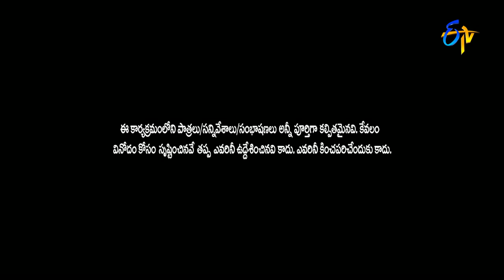Hyper Aadi Raising Raju Performance | Jabardsth | 30th March 2017| ETV Telugu